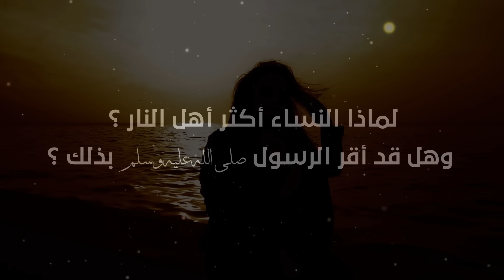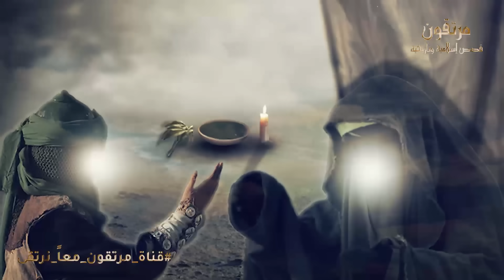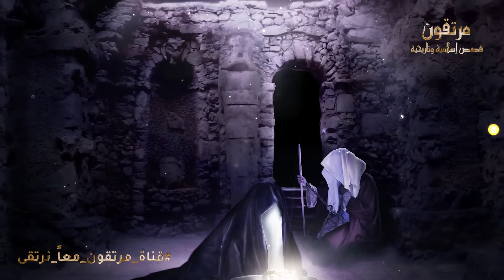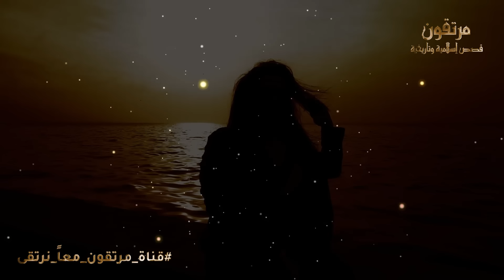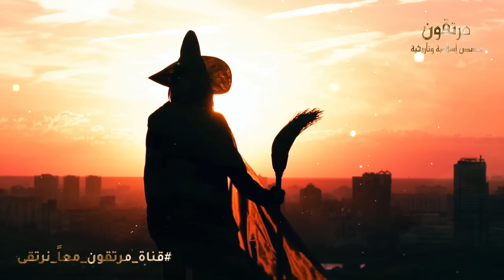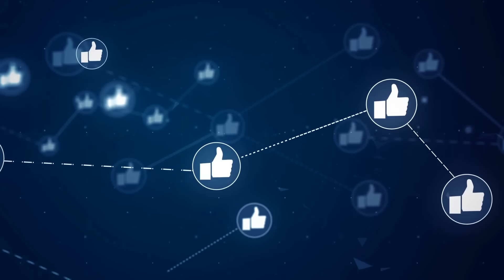لماذا النساء أكثر أهل النار يوم القيامة ؟ وماذا تفعل بهم الملائكة فى النار ؟ قصة مبكية!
نساء يصلون ويصومون ويكونون من أهل النار ..فمن هم ؟ وماذا قال عنهم الرسول
وجه رسول الله صلى الله عليه وسلّم النساء إلى الاستغفار والتّصَدُّق؛ بسب كثرة الآثام التي يرتكبنها وبالأخصّ آثام اللسان، والتي تودِي بهنّ إلى النار

◄الرجل الأعمى الذى عبس الرسول بوجهه فعاتب الله رسوله أقسى عتاب ونزل بشأنه القران ..قصة مبكية !!

◄ ماذا فعل ابليس اللعين مع سيدنا نوح عند الطوفان ؟ وماذا فعل معه سيدنا جبريل ؟ قصة مؤثرة!